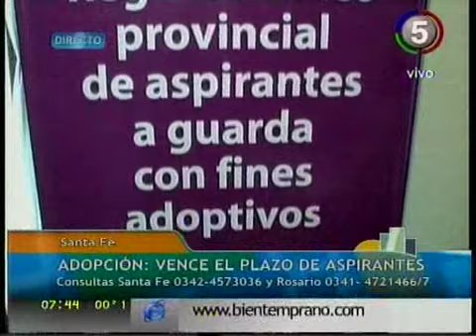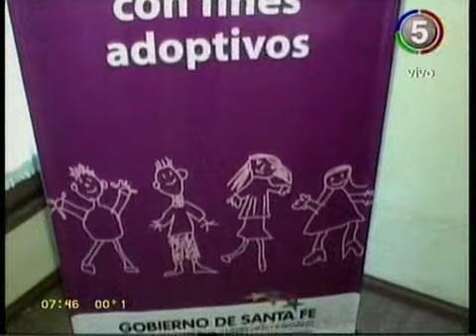Adopción: Vence el plazo de aspirantes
Aquellas personas que se hayan anotado en los juzgados de Menores tienen plazo hasta el miércoles 31 de agosto a las 12 para ratificar de manera personal y por escrito su voluntad de permanecer inscriptos en el Registro Único de Aspirantes a Guarda.